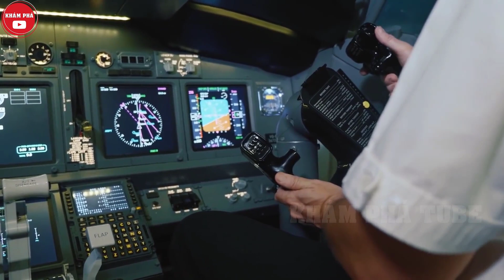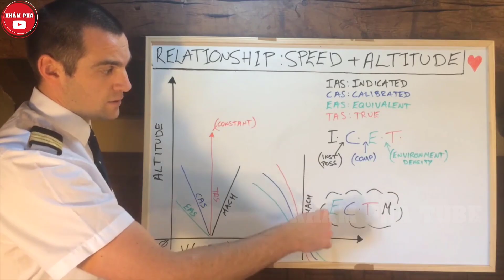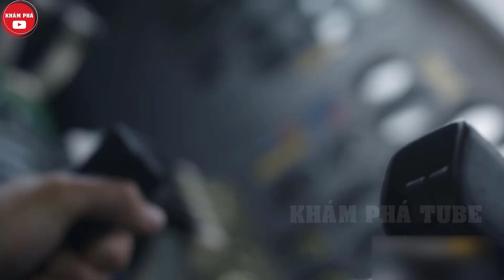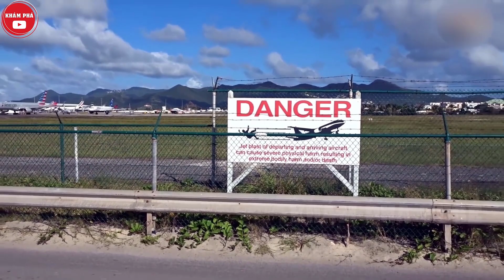Những Sự Cố Máy Bay Trên Không Khiến Toàn Bộ Những Người Chứng Kiến Chỉ Biết Ôm Đầu La Hét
Những Sự Cố Máy Bay Trên Không Khiến Toàn Bộ Những Người Chứng Kiến Chỉ Biết Ôm Đầu La Hét là video mà khám phá tube gửi tới quý vị và các bạn ngày hôm nay, những sự cố máy bay trên không đều mang lại cho hành khách cảm giác bất an tột độ, vì nói thật nếu có sự cố gì trên không xảy ra thì chắc là hẹo thật chứ đùa đâu. Hãy cùng khám phá tube xem những khoảnh khắc thót tim hàng triệu triệu người này nhé mọi người